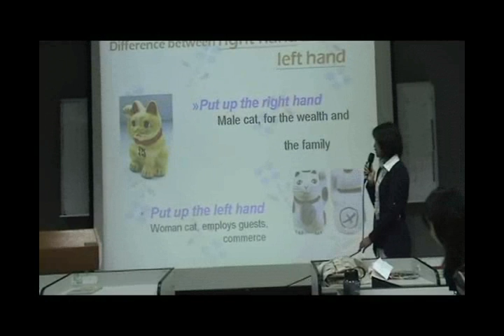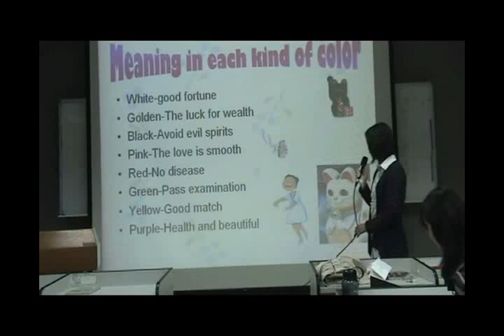Advanced English Listening and Speaking Midterm Exam